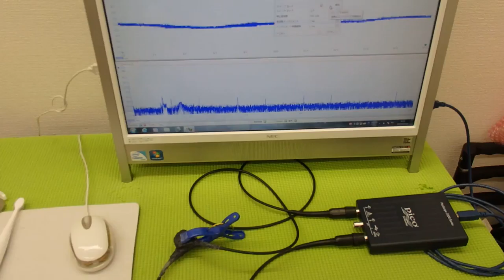超音波の発振制御システム ultrasonic-labo